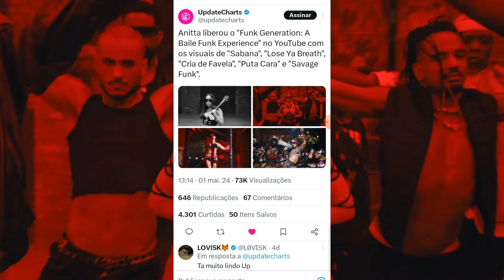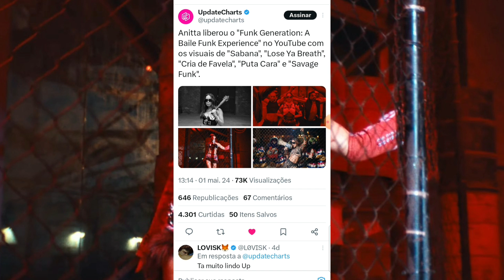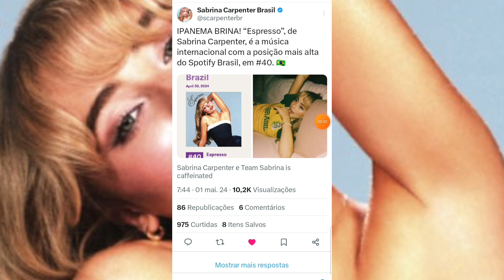🎶 GM: Anitta Lança Novos Visuais Para O Seu Novo Álbum O "Funk Generation"